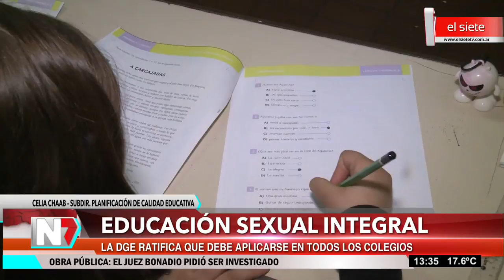Educación sexual integral